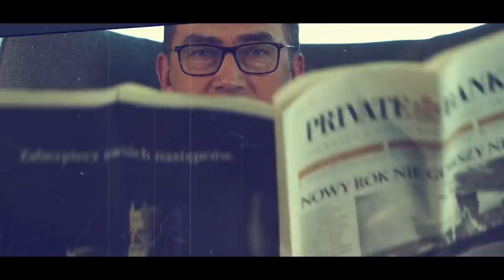MAREK NIEDŹWIECKI: "To tak jakby mi ktoś coś zabrał!" CZ. II ROZMOWY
Druga część rozmowy z legendą polskiego radia Markiem Niedźwieckim. O Trójce, Złotych Przebojach, pasji do Australii i o przygodach w USA, a także wielu innych.

Realizacja i montaż Maciej Orłoś - Dziennikarz nowych mediów, influencer, laureat 4 Wiktorów i 2 Telekamer, przez ponad 25 lat prowadzący Teleeexpress i inne programy telewizyjne. Głównym formatem kanału jest "W Telegraficznym Skrócie" (w skrócie WTS). To subiektywny przegląd wydarzeń. Słowo “subiektywny” jest tu ważne, bo jest to autorski wybór zdarzeń, tematów, o których autor chcę powiedzieć, i które chce skomentować. wiadomości / fakty / wydarzenia / informacje / newsy / news / publicystyka / opinie /